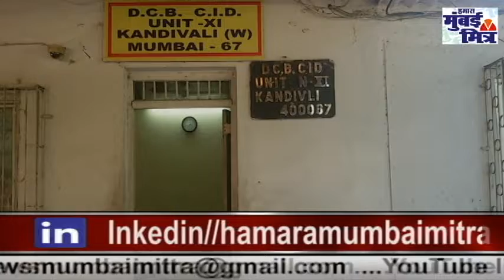क्राइम ब्रांच ने पकड़ा मिलावटी दूध || तीन गिरफ्तार || तीन दिन की पुलिस हिरासत